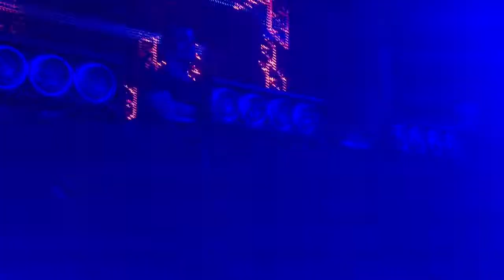Andrea Oliva @ Cocoricò 15/03/2014 (part5) plays Rise of Angel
Andrea Oliva @ Cocoricò Piramide Riccione 15/03/2014
Plays Rise of Angel Luciano